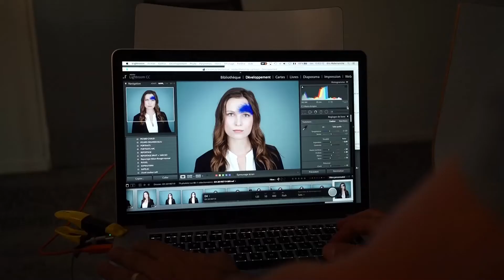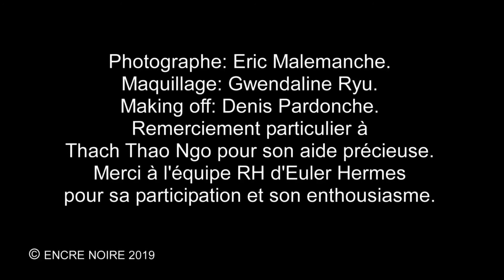ERIC MALEMANCHE pour Eulers Hermes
Petit Making off pour mon pote Eric lors d'une campagne RH pour Eulers Hermes.